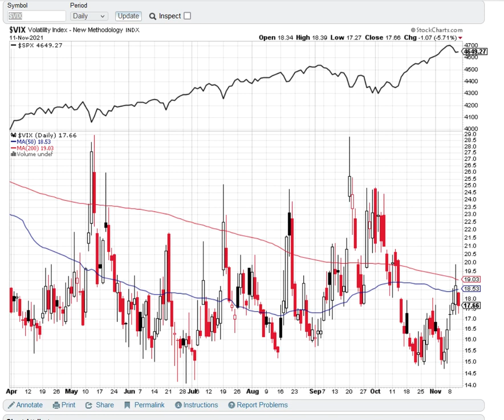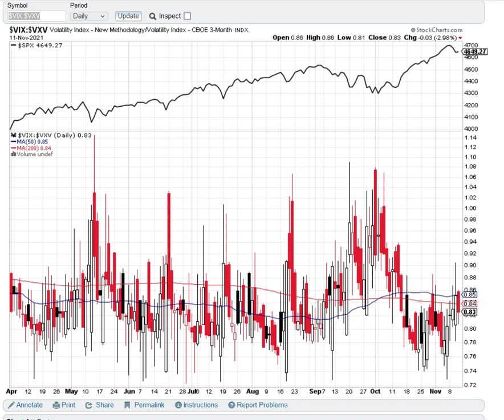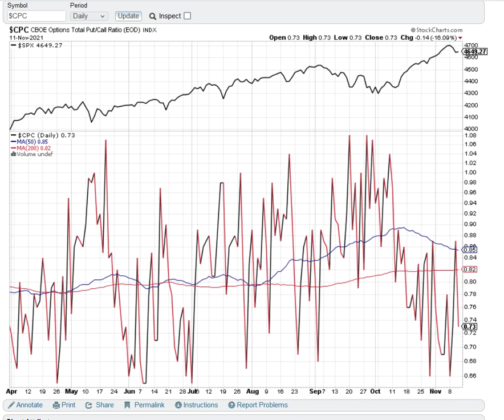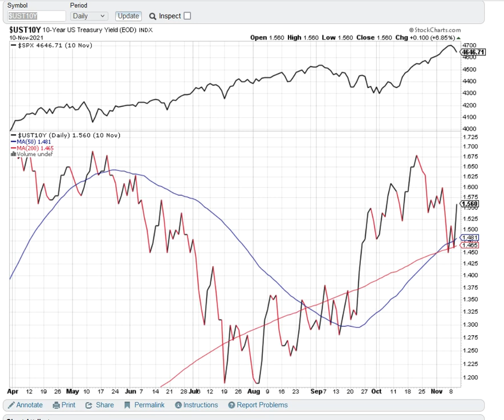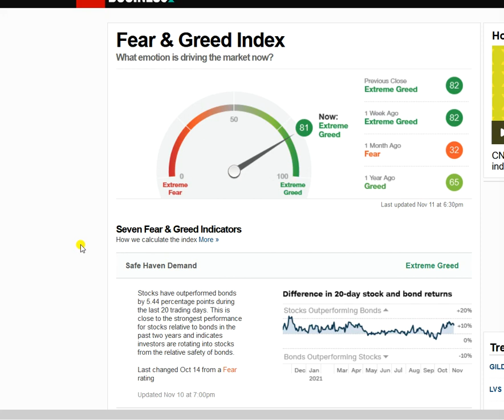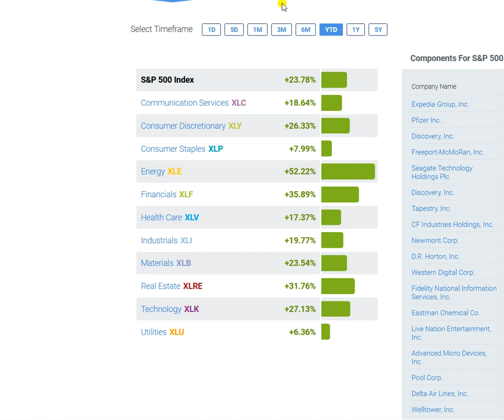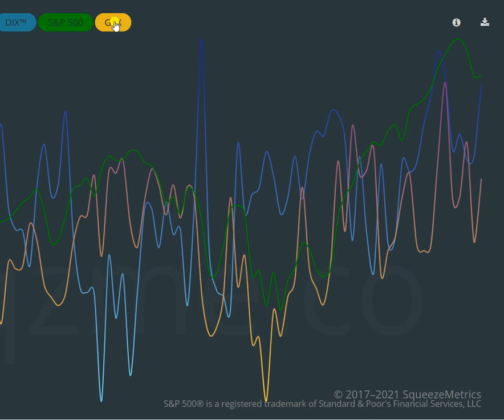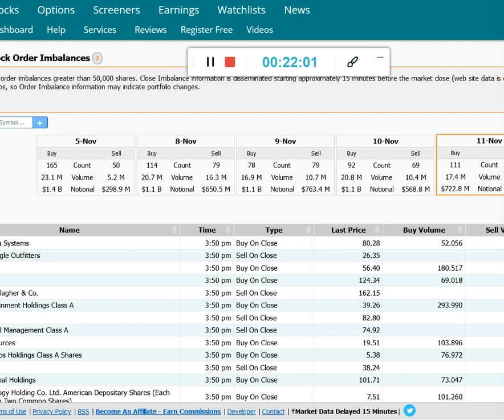Volatilidad y LADO OSCURO DE LA BOLSA 🌏 Estrategia Semanal y Análisis Técnico en 5 min/µ. 🥋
¿Cómo está la Volatilidad en los mercados: Vix? 🧐
¿Cómo evoluciona el ratio put/call? ✅
¿Qué nos dice el fear&amp; greed? 💲💲
¿Cómo ver el lado oscuro de la bolsa ? 🤷🏻‍♂️
Marked on close.
¿Qué es la volatilidad?
.y alguna pregunta más que se nos queda en el aire y a todas si nos da tiempo. 😂🤣

Una semana más añadimos este video a nuestros resúmenes semanales, por ver que pistas nos para el devenir en el corto plazo de los mercados que hemos estudiado en los otros videos precedentes. Es interesante seguir a los que realmente pueden mover mercado y creemos que los indicadores que aquí se estudian lo pueden hacer con bastante exactitud.